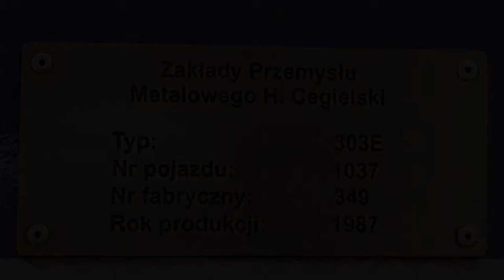EP07-1037 z IC 68106/7 Słupia do Słupska.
Odjazd ze stacji początkowej Wrocław Główny EP07-1037 z Północnego Zakładu PKP IC w Gdyni z pociągiem IC 68106/7 Słupia do Słupska.

Województwo: Dolnośląskie
Miejscowość: Wrocław
Stacja: Wrocław Główny
Data: 26 Kwiecień 2016r.
Godzina: 15:29
Przewoźnik: PKP Intercity